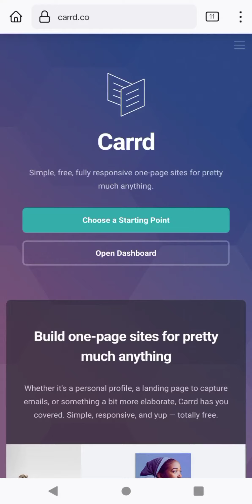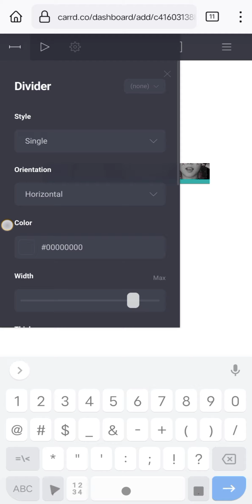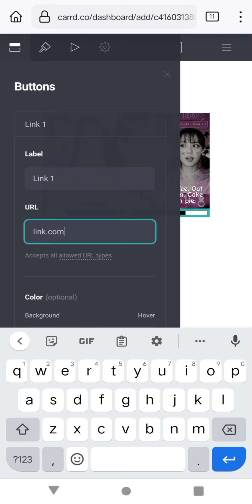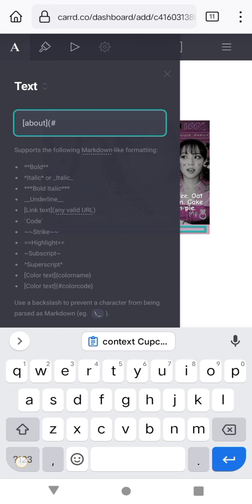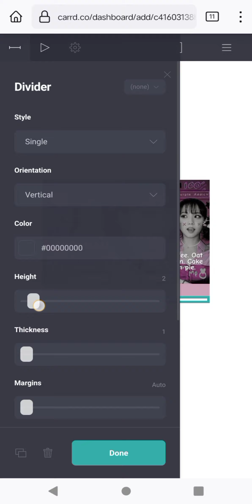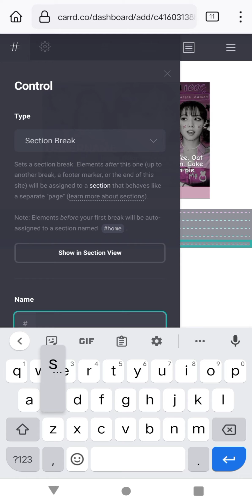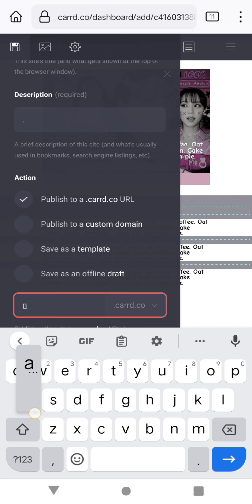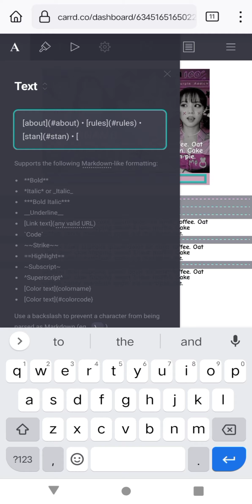simple & interactive carrd tutorial | non pro | credits: chaestozaki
⚠️ Before watching, make sure the video is in the highest quality. You can slow down the playback speed in the gear settings if it is too fast for you.

This carrd tutorial DON'T require carrd pro.
Texts, containers, images size may appear different so please adjust them!
All information in this video is not real and used for tutorial purposes.

1️⃣ Credits
inspired by : chaestozaki
+ Carrd reference : N/A
+ outcome video : 07:11

tags: cute inspiration carrd co y2k menu cafe interactive web carrd inspo carrd inspiration carrd simple card theme website carrd ideas carrd co tutorial carrd interactive site carrd kpop carrd cafe tutorial carrd non pro no pro card tutorial cybercore gothic kawaii